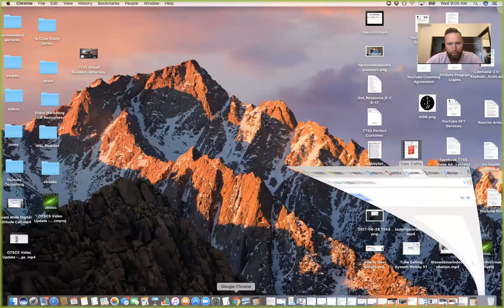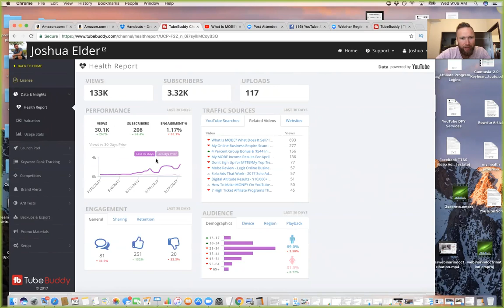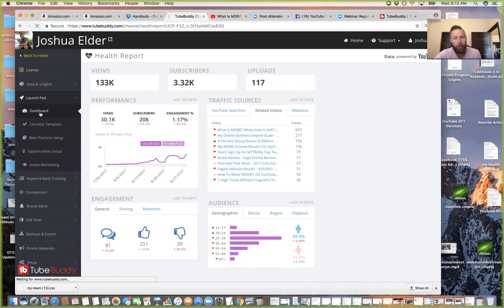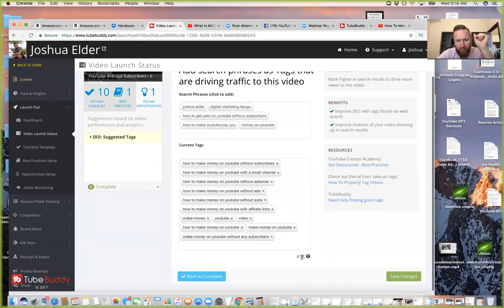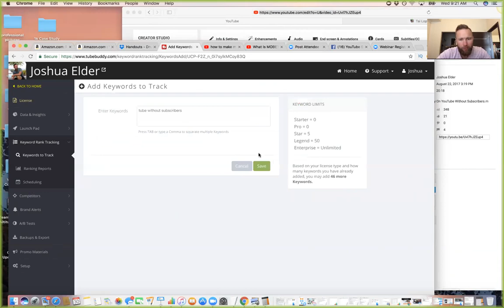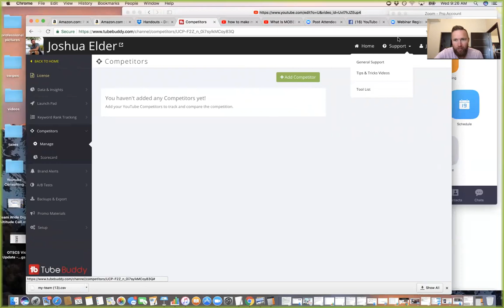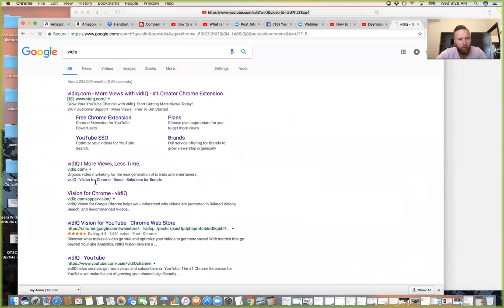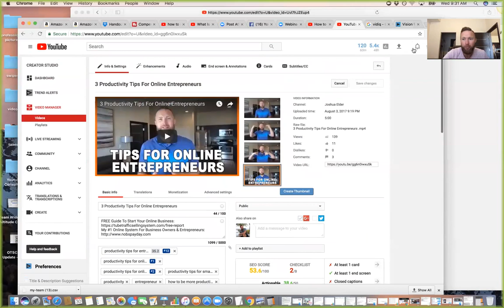1 How To Optimize Your Tags To Get More Views Plus New Softwares I'm Using